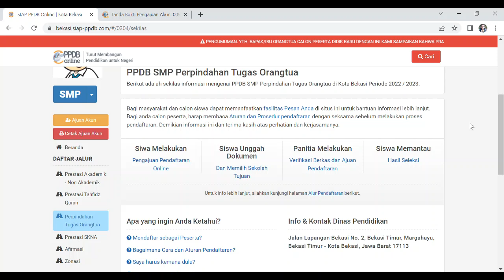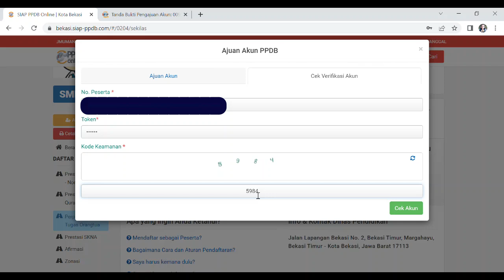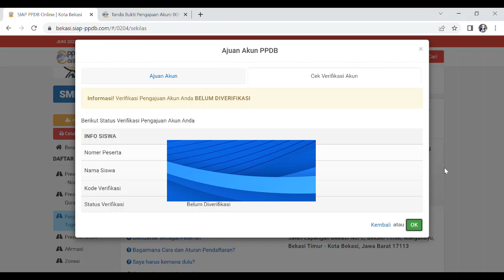Cek Hasil Verifikasi Pengajuan Akun PPDB SMP Kota Bekasi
Assalamualaikum.
Setelah selesai mengajukan akun, kita akan mendapat Nomor Peserta dan Token yang terdapat pada hasil Cetak Ajuan Akun.
Langkah selanjutnya adalah mengecek apakah berkas Ajuan Akun kita sudah diverifikasi atau belum.
Kalau belum, maka kita tunggu sampai tim verifikator selesai mengecek berkas kita.
Kalau Sudah Diverifikasi, maka akan ada pesan status Diterima atau Ditolak.
Jika diterima maka, kita tinggal Aktivasi Akun nanti saat pemilihan SMP Tujuan.
Jika Ditolak, maka kita Ajukan Akun ulang dengan mengunggah berkas yang sudah diperbaiki.

Terimakasih